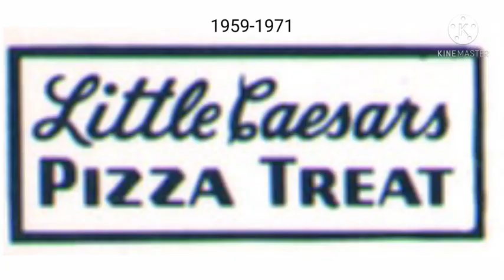LOGO HISTORY 2 #109: Ayaan Malek, Wilkins Coffee, Character Elimination & Little Caesars Pizza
Credit to Logopedia, Ayaan Malek and Heith the TriStar & 2 Stupid Dogs Fan 2007